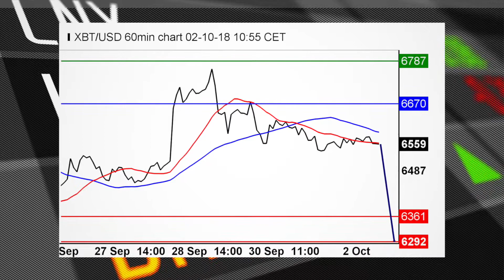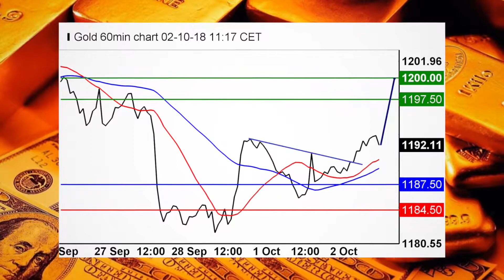Forex takes step towards new trade worries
The dollar takes another notch higher after new deal with Canada and Mexico, but China worries still hover.